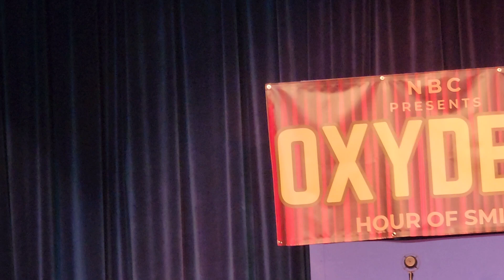April 20, 2024